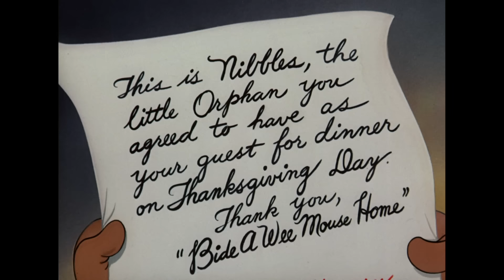Tom & Jerry | Home for Christmas | Classic Cartoon Compilation | WB Kids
Christmas is right around the corner for another year, and Tom & Jerry are definitely ready for it!